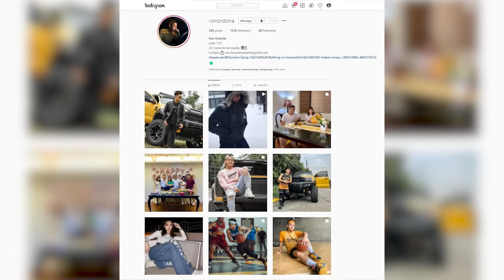IPHONE 12 SURPRISE sa BILLIONAIRE GANG!!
Reversible Billionaire gang jersey restock!! NOW AVAILABLE sa shopee 🔥☝🏻